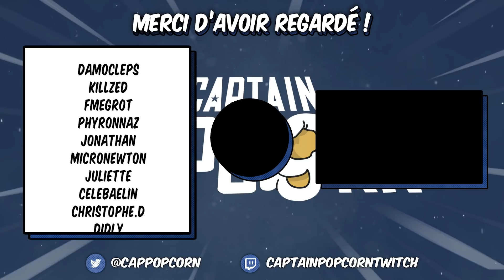THOR 4 LOVE and THUNDER : Analyse de bande-annonce 2 !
Thor Love and thunder analyse critique et théories sur le trailer 2